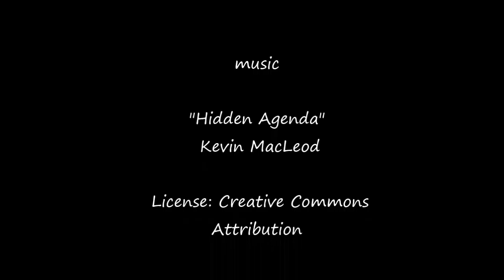How to make Fantastic design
Make desing by Art Machin with Asel Ghareeb